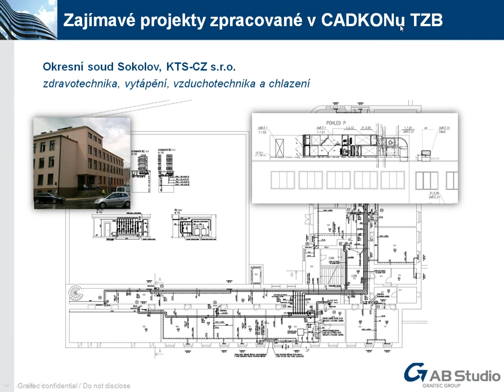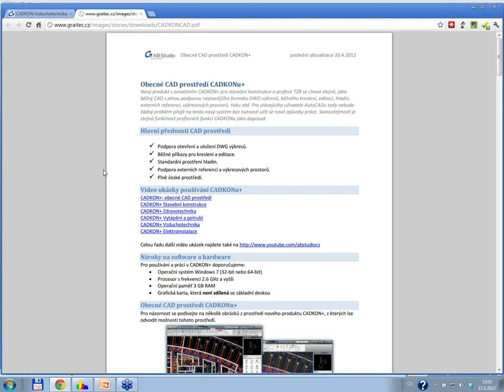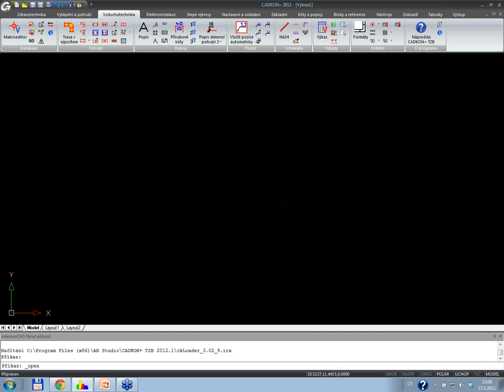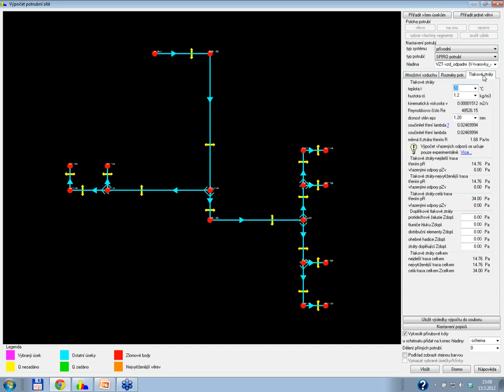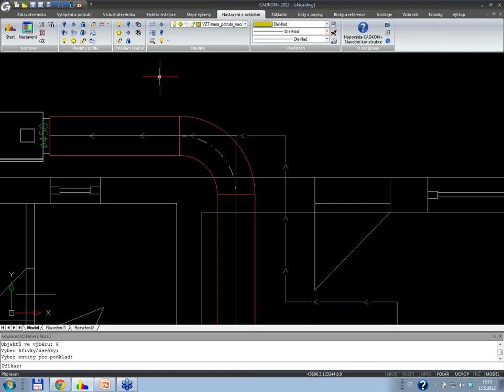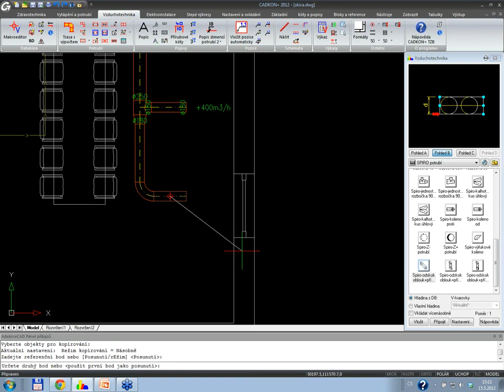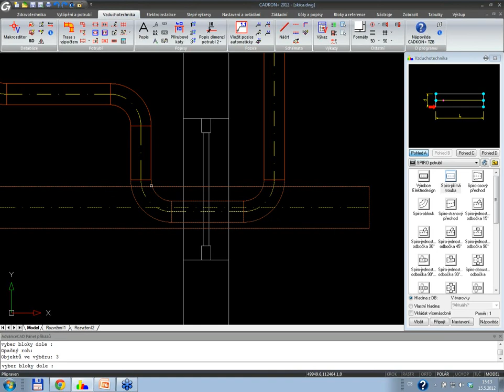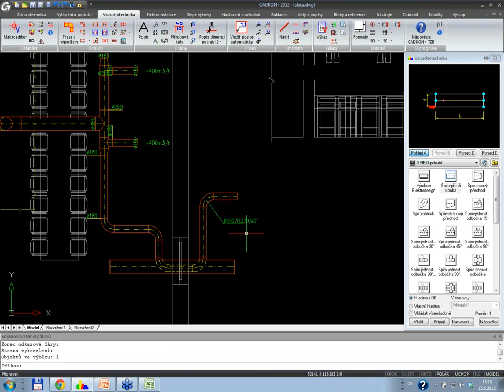PREZENTACE: Co umí CADKON+ Vzduchotechnika (CADKON+ VZT)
Zveme Vás na bezplatný internetový seminář, ve kterém Vás seznámíme s funkčností CADKONu+ Vzduchotechnika.
Během semináře Vám ukážeme stručný přehled, jak si pomocí CADKONu+ Vzduchotechnika usnadnit kreslení projektů vzduchotechnických rozvodů včetně výpočtu dimenzí a tlakových ztrát s následným výkazem použitého materiálu např. do MS Excelu.